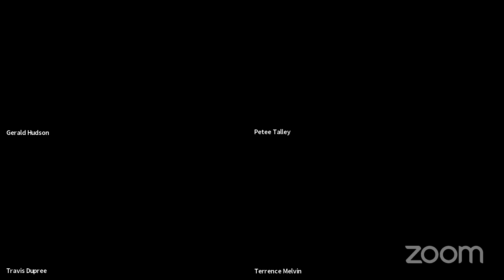Labor Shift Ep5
Catch the next episode of Labor SHIFT, CBTU’s new podcast, on Tuesday, June 2, at 6
p.m. EST, on YouTube Live and Facebook Live. Host CBTU President Terry Melvin will
lead a timely conversation about the impact COVID19 is having on black workers and
graduates, both economically and in terms of our mental health. Register for this show,
titled, “Red, White, Black and Stressed Out. Where’s Out Lifeline?” President Melvin’s
featured guests will be William Spriggs, AFL-CIO Chief Economist, and our Clayola
Brown, President of APRI and CBTU First Vice President. They will be joined by several
young black workers and a graduate who will share their daily experiences coping with
two viruses – coronavirus and racism.